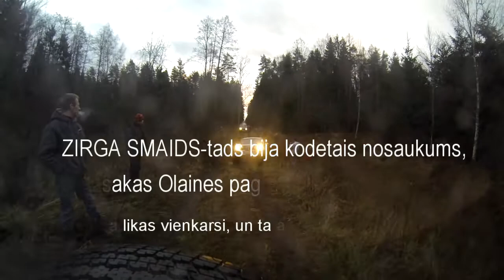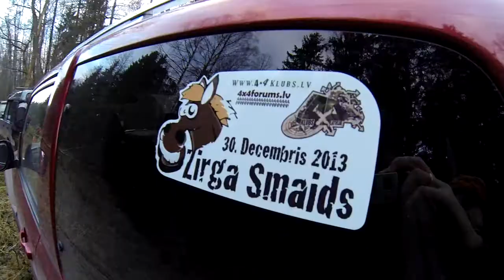4x4 kluba brauciens Zirga Smaids 2013 (30.12.13)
Создано с помощью CyberLink PowerDirector 11